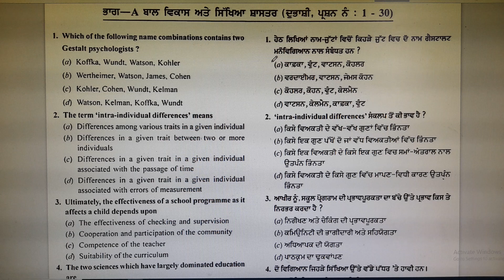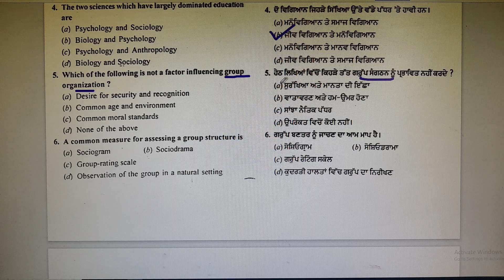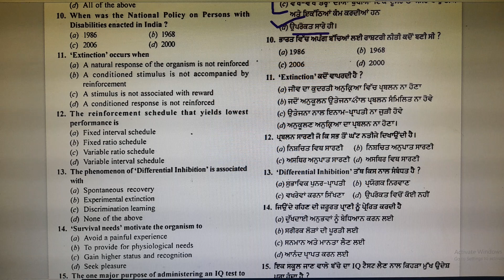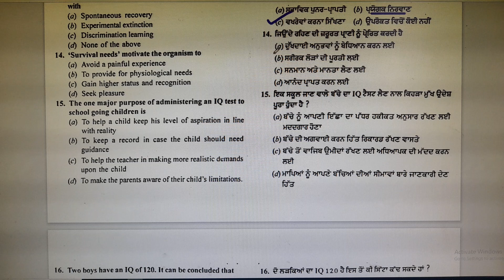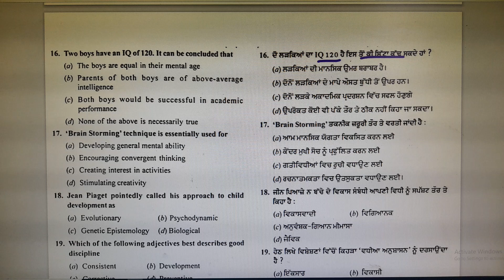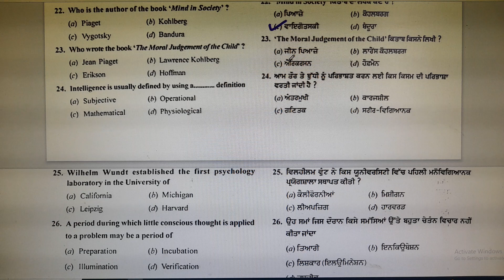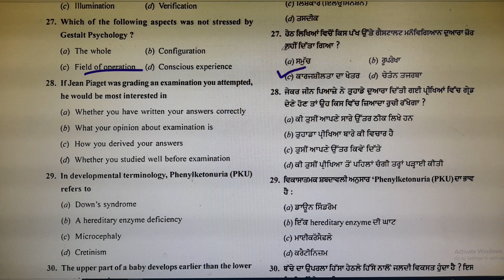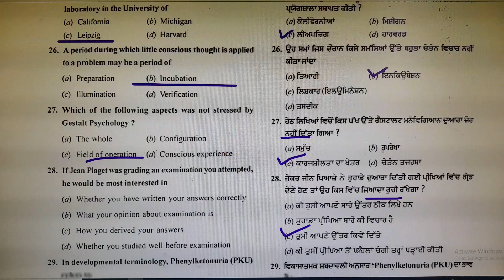fully solved MCQ's of child development & pedagogy pstet2 question paper of 2015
Hey Everyone,this video is helpful and about question paper 2015 / fully solved / MCQ's / child development and pedagogy / pstet paper 2 📖  This video is useful for both Punjabi and English medium students.✨🎈.

Aim of Video-  important 📖 ਪੀ੍ਖਿਆ ਉਪਯੋਗੀ   question paper 2015 / MCQ's / fully solved / child development and pedagogy / pstet paper 2 .

All the Best and Enjoy the Living.💜💚.